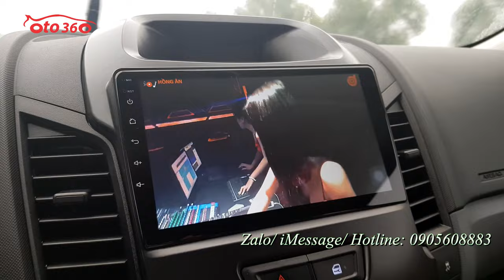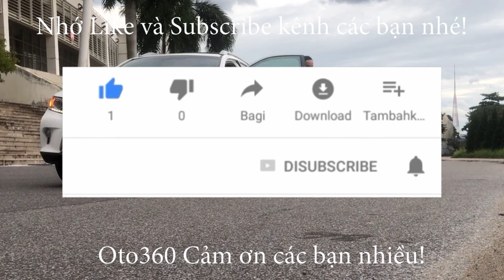Chiếc xe giao dịch nhanh nhất, chỉ sau 30 phút phát video chiếc xe Ford Ranger XLS 2017 đã nhận cọc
Xe đã đẹp lại còn lắp full đồ xịn
Ford Ranger 2.2 XLS số tự động, nhập khẩu. Sản xuất năm 2017, đăng ký tên tư nhân, biển Hà Nội. xe chạy 5,1 vạn km ( cam kết chuẩn) nguyên bản từ dàn lốp.lốp sơ cua chưa hạ còn mới tinh. 2 tấm chắn nắng con chưa bóc nilon,xe rất mới đẹp hiếm có trên thị trường, đảm bảo ai xem xe sẽ thích ngay.
Xe đã lắp full đồ: Ghế da, camera lùi, cảm biến trước/sau, gián fim cách nhiệt, nắp thùng, lót thùng,màn hình Android, camera hành trình, đèn bậc cửa… Option như: 2 túi khí. Hệ thống phanh ABS, EBD, kiểm soát hành trình, tích hợp vô lăng, xe chạy ít nên còn rất mới cả về động cơ và nội ngoại thất….